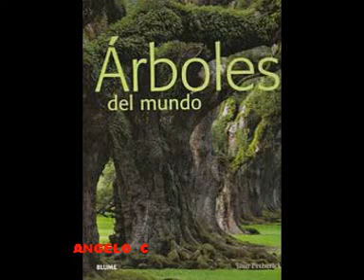VIEJAS Y PERDIDAS CANCIONES - 21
VIEJAS Y PERDIDAS CANCIONES  -  21 - recordano  canciones - RUDY MARQUEZ- LA CANCION DE NUESTRO AMOR - LOS CAZADORES - CAMINANDO SIN SENTIDO - ENRIQUE - ESTOY CONTENTO - LOS HIPPIES  CON CARLOS MORENO  - TE DIRE LO QUE SIENTO -  NANCY RAMOS - LA FORTUNA Y EL PODER - GEMINIS 5 - HAZLO COMO QUIERAS - VIDEO Y CANCIONES EDICION  ARBOLES DEL MUNDO - REALIZADA POR ANGELO C DESDE VENEZUELA PARA EL MUNDO - RECORDAR ES VIVIR